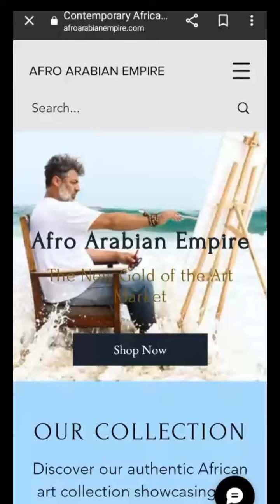Discover Unique Art of Farook Mohammed: A Must-See for Private Investment Bankers and Art Collectors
In this video, we introduce you to the incredible artwork of Farook Mohammed, a visual artist who creates stunning paintings and drawings. Farook's unique style in artwork is not only beautiful but also thought-provoking.

In this video, we showcase some of Farook's best pieces. We also give you a sneak peek at Farook's upcoming collection, which promises to be his most ambitious yet.

This video is not just for art collectors; it's for anyone who appreciates beauty and creativity. Whether you're a private investment banker, investor, or high-net-worth art collector, you'll find something to love in Farook's artwork.

Don't forget to like, comment, and share this video with your friends, and check out the links in the description below for more information about Farook Mohammed and his incredible artwork

You can skip all the middlemen and gatekeepers to own a piece of Farook's artwork for yourself by purchasing